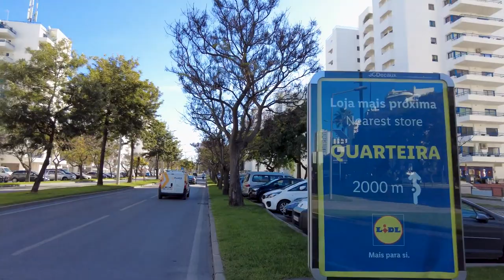Portugal Algarve Quarteira 2023 – Old Town Walking Tour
Portugal Algarve Quarteira 2023 – Old Town Walking Tour portugal algarve walking walkingtours Travel,Beaches,Sunshine,Philippines,Thailand,Walking, Walkingtours,bikini'beachbody,